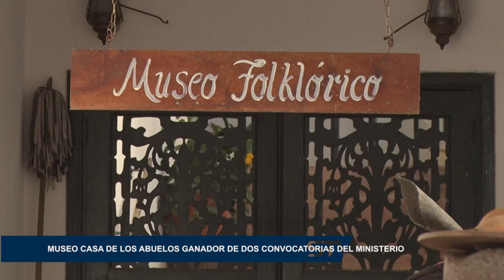MUSEO CASA DE LOS ABUELOS GANADOR DE DOS CONVOCATORIAS DEL MINISTERIO